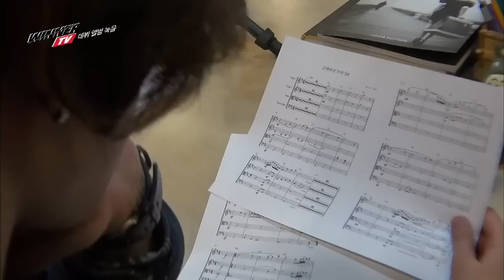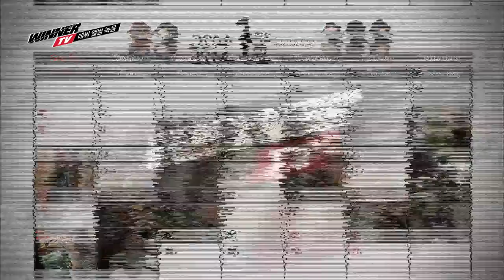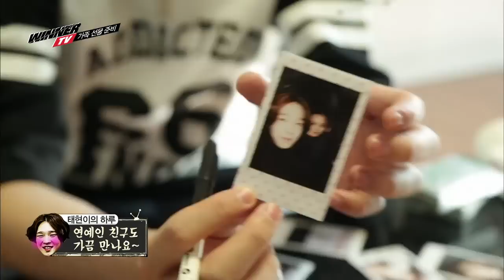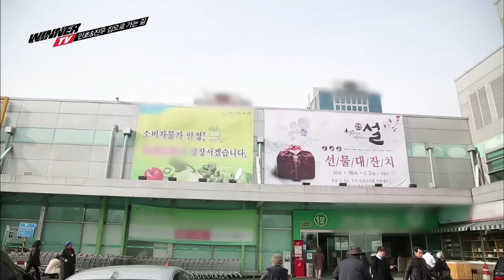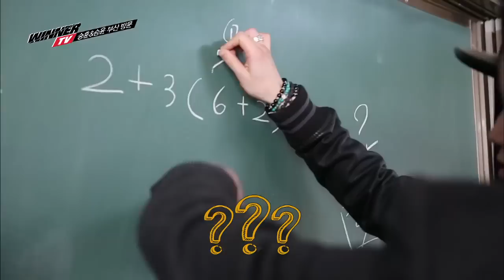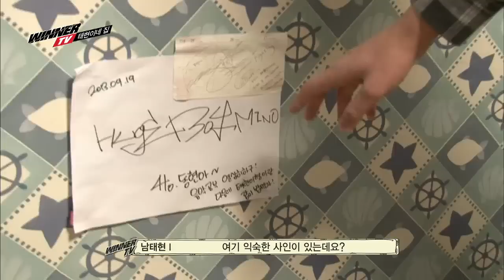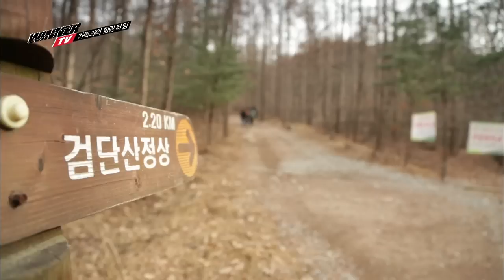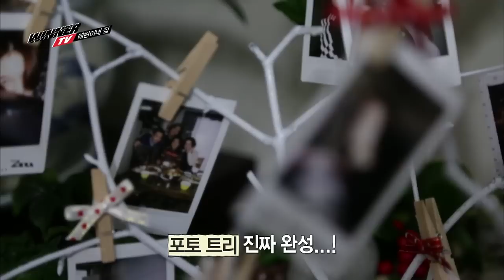[WINNER TV] episode 9.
[WINNER TV] 9화 다시보기
위너의 데뷔 앨범 녹음 과정 공개
그리고 지친 그들을 위한 힐링 타임
"지금 집으로 갑니다!!"
매주 금요일 밤 10시 Mnet 방송